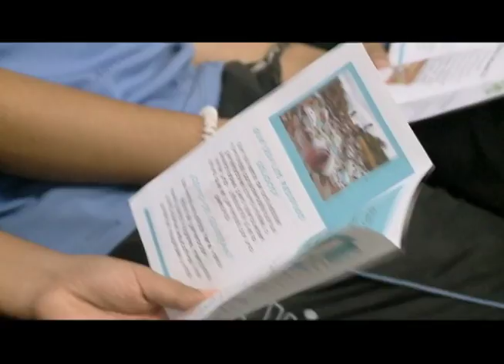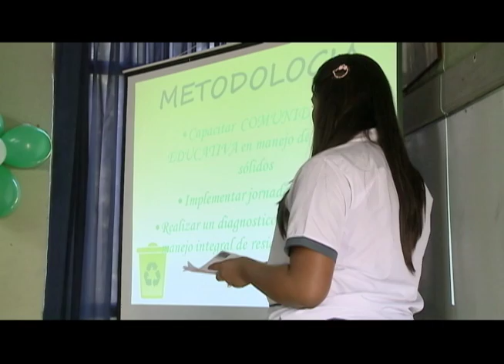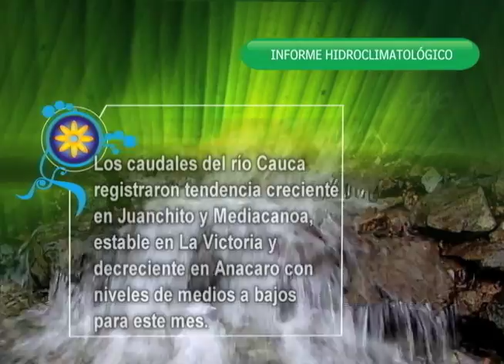Cuentos Verdes junio 19 de 2014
PGIRS I.E. PRADERA
Los planes de gestión integral de manejo de residuos sólidos deben realizarse concertadamente y con la intervención de la comunidad. En Pradera este proceso se realiza con la participación de los recuperadores y otro actor fundamental: las Instituciones Educativas; el resultado? Es lo que veremos en Cuentos Verdes hoy.
Más información: 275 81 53 Palmira Técnica María T. Cortés -- Com. Soc. Paula Sepúlveda